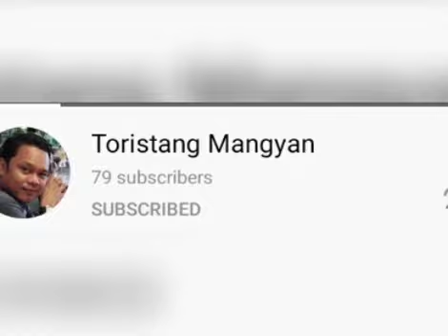Belly Dancing at Dubai 2011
After the dashing ride fun at the Safari dessert the day will end up with the beautiful bellydancing program together with the fire dancing.So much activity in one day experience at Dubai Safari tour.